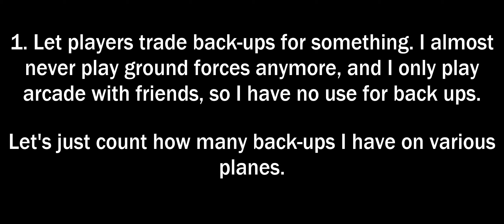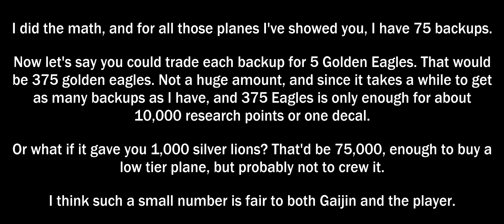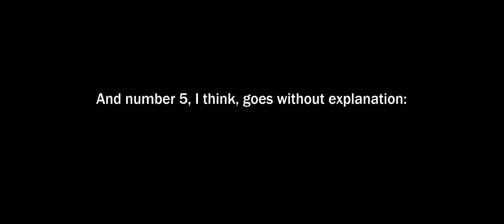5 Things I Think Should Be Changed in War Thunder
Finally jumping on the bandwagon of criticizing War Thunder, I think most of these are reasonable though.